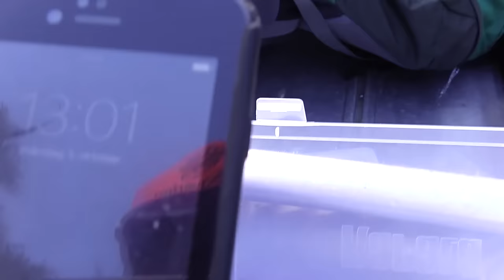Grova stunder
Erik och Mackan fiskar där ingen fiskat på 100år.